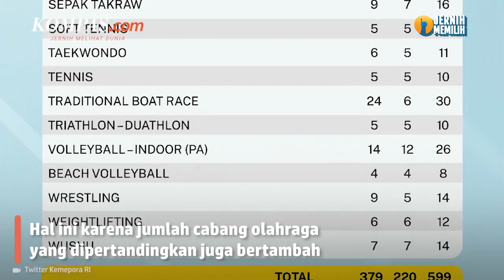Mencari Emas SEA Games 2023 Bukan Hanya Tugas Atlet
Di balik kehebatan atlet-atlet yang berjuang di SEA Games 2023, ada banyak faktor pendukung di belakangnya mulai dari pelatih, ofisial, hingga tukang pijat atau masseur.

“Total kontingen 884 orang,” kata Menteri dan Pemuda Olahraga RI Dito Ariotedjo.

Semua bahu membahu agar atlet mampu meraih medali emas, bendera Merah Putih bisa berkibar, dengungan Indonesia Raya bergema, hingga status juara umum bisa tercipta.

Penulis Naskah: Mochamad Sadheli
Video Editor: Adimas Afif Nugroho
Produser: Mochamad Sadheli